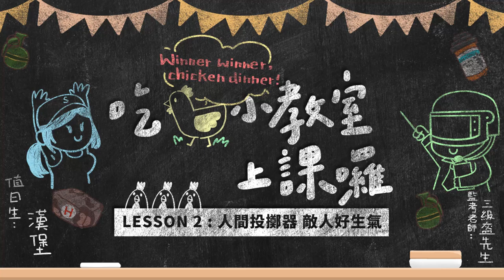【絕地求生M】人間投擲器！敵人好生氣 😡《絕地小教室》Lesson 2：投擲武器（Ft. 漢堡 Hanhao 🍔）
【吃雞小教室】人間投擲器！敵人好生氣 😡
又到每周 1 次，每次 60 秒，學技巧ㄉ時間啦～
這次為各位帶來丟 手榴彈 手雷 的小撇步ㄛ

還在疑惑為啥別人都丟得又遠又準ㄇ？(⊙_◎)
就是因為大家都看ㄌ吃雞小教室！還敢偷懶R？